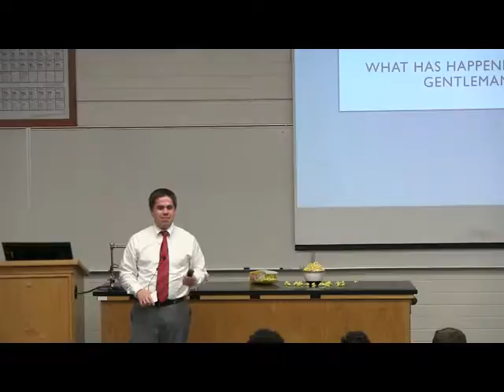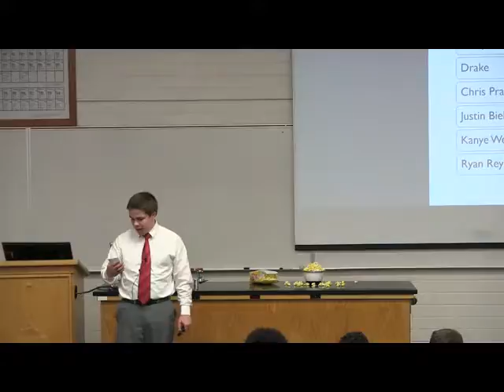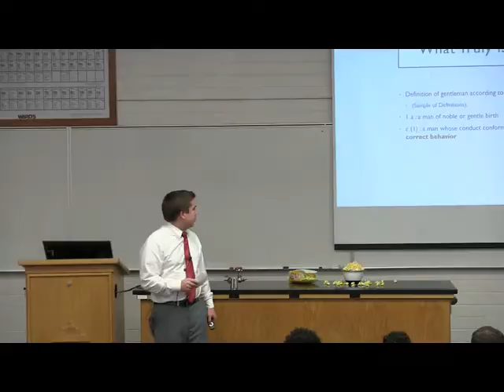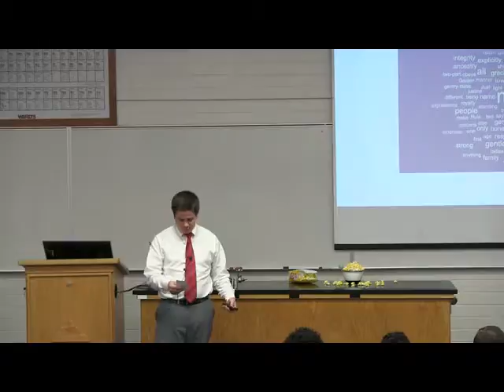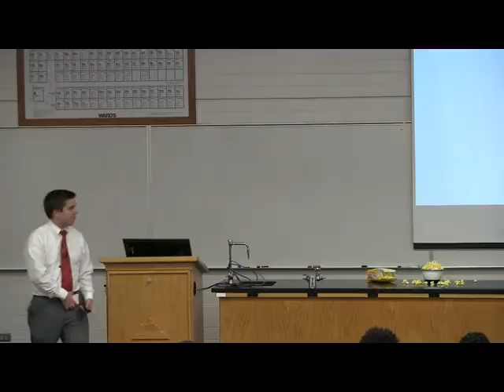Josh Badger, TED Talk